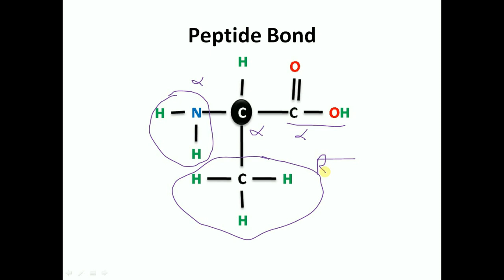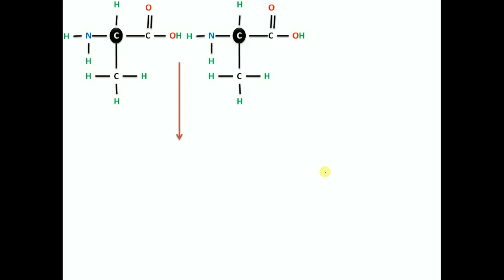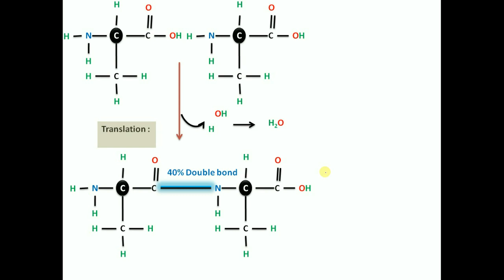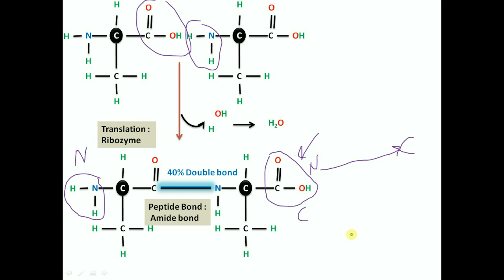Peptide Bond (Quick Review)